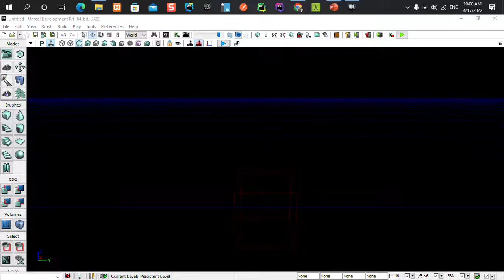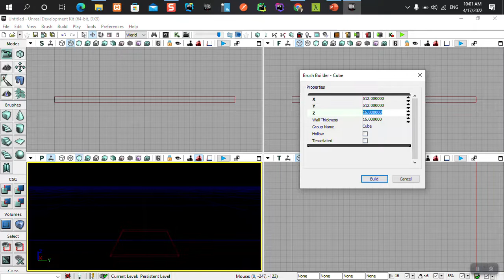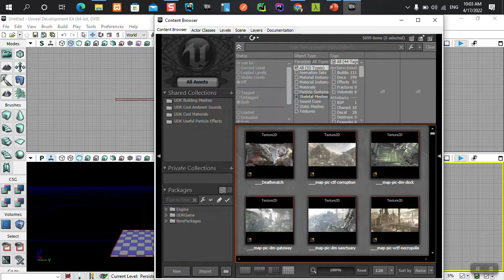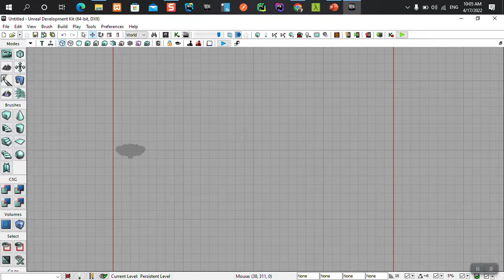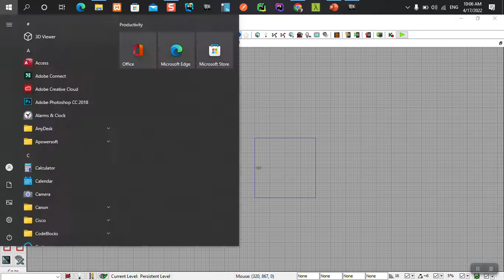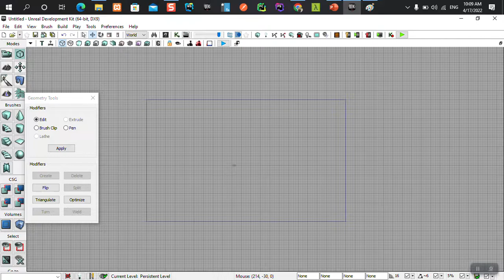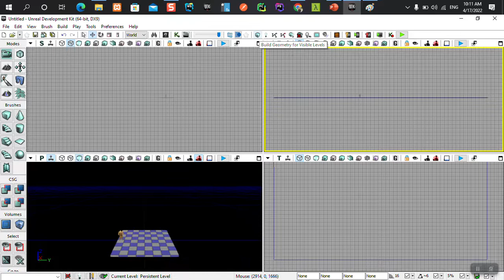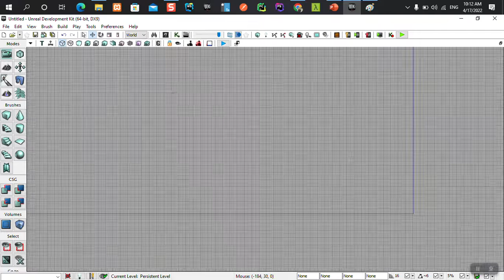part17 - توضیح اولیه در مورد ساخت زمین بازی و build کردن مقدار geometry جدید بازی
توضیح اولیه در مورد ساخت زمین بازی و ساختن مقدار
geometry جدید بازی

دوره کامل آموزش ساخت بازی 👇🎮
UDK Unreal Development Kit 💻